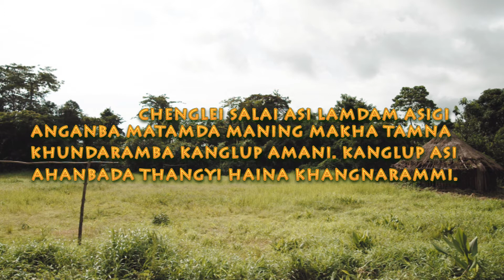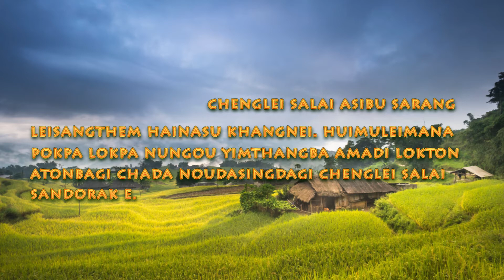Chenglei Salaigi Ningthourol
Chenglei salaibu sarang leisangthem hainasu khangnei. Kanglup asi anganba matamda maning makha tamna pallamba kanglup amani.